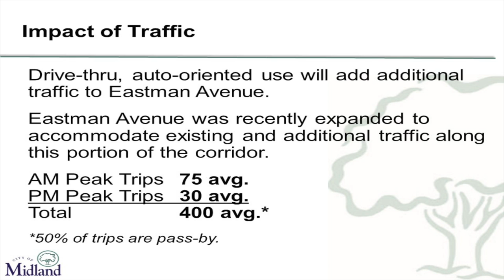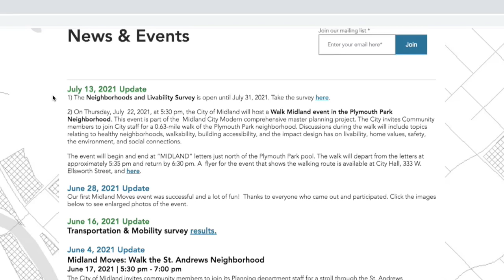City of Midland | What's Up in the City! Planning: Biggby Coffee Coming to Eastman Avenue?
At the July 13, 2021 meeting of the Midland Planning Commission, Biggby Coffee received recommendation to City Council for a conditional use permit to open a new location at Eastman Avenue and Airport Road (formerly a T-Mobile and Chemical Bank location). With this recommendation, the City Council will set and hold a public hearing on the matter, with the final decision currently expected on Monday, August 9.

In this video, Kris and Grant also discuss upcoming events and a new survey opportunity as part of the City Modern Master Plan process.

To view the full July 13, 2021 Planning Commission meeting,